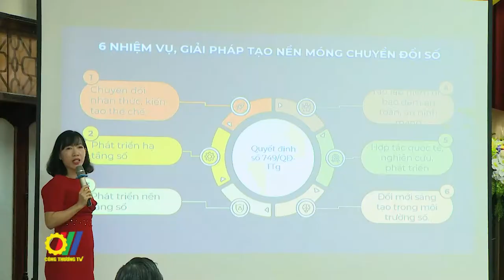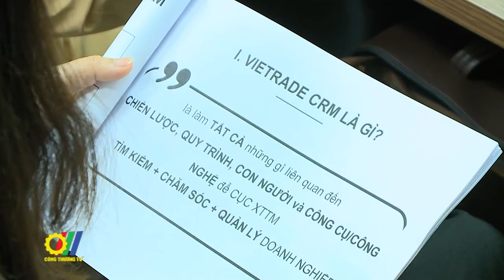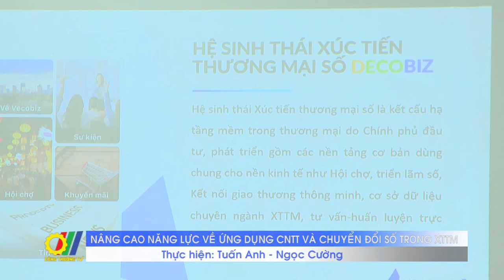Nâng cao năng lực về ứng dụng công nghệ thông tin và chuyển đổi số trong xúc tiến thương mại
Thực hiện Quyết định của Bộ trưởng Bộ Công Thương về việc thực hiện Đề án “Đẩy mạnh ứng dụng công nghệ thông tin và chuyển đổi số trong hoạt động xúc tiến thương mại giai đoạn 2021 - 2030”, Cục XTTM đã phối hợp với Sở Công Thương Bắc Kạn tổ chức khóa tập huấn “Nâng cao năng lực về ứng dụng công nghệ thông tin và chuyển đổi số trong xúc tiến thương mại” cho gần 200 các cán bộ, doanh nghiệp, hợp tác xã trên địa bàn...